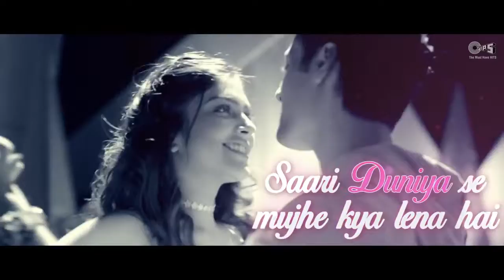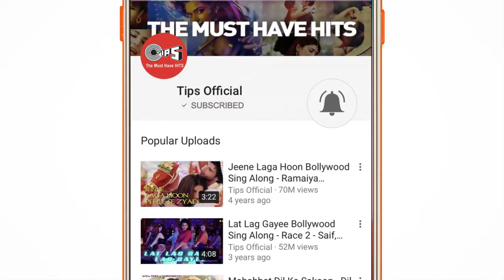Tera_Fitoor_Lyrical_-_Genius___Utkarsh_Sharma,_Ish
MAA DURGA MOBILE POINT INAI MAHGA
MAA DURGA MUSIC